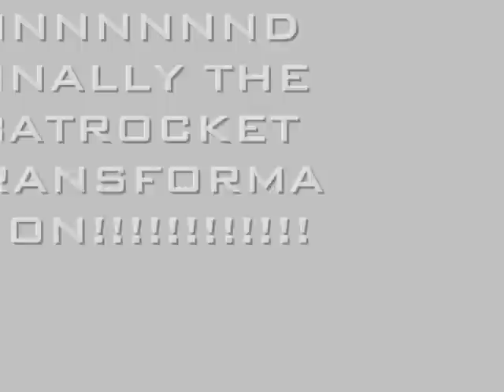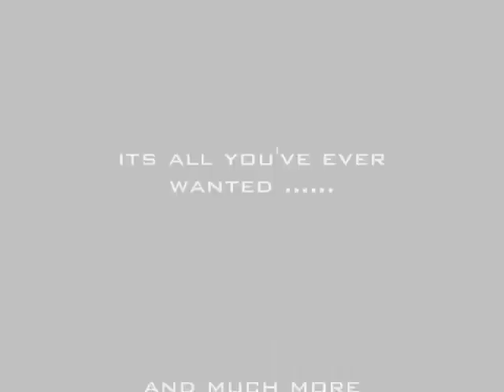custom made LEGO 1989 batmobile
after seeing many different batmobiles made by different people i wanted to make something new so i decided to build my favorite: 1989 batmobile. i added gadgets from recent and old batmobiles like a grappling hook and the batray and batarams.